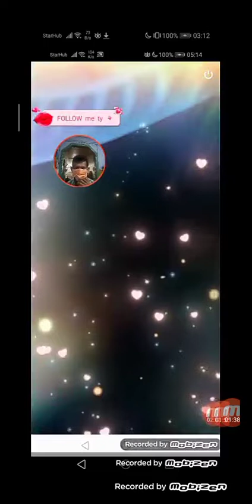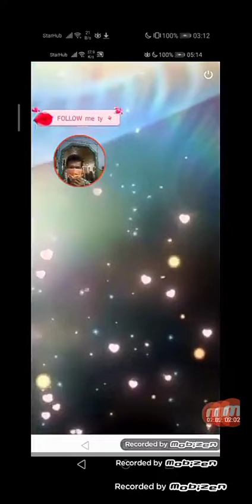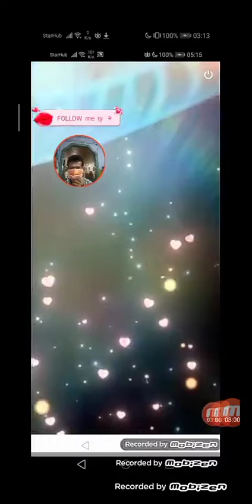22 June 2022(1)